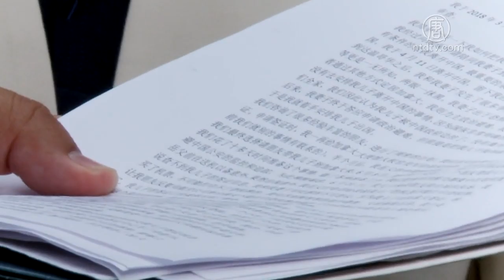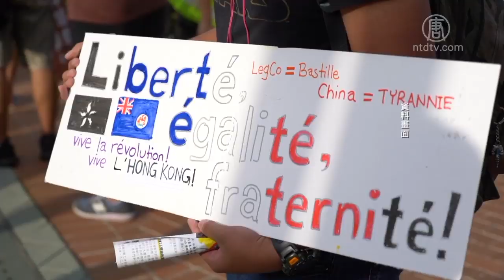谈逃犯条例危害 大陆律师反送中 720P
文章标题：谈逃犯条例危害 大陆律师反送中

【新唐人北京时间2019年09月04日讯】香港反送中运动持续升温，创下香港史无前例近200万人上街。逃离中国大陆、现居温哥华的律师祝圣武表示，香港反送中抗议是公义行动，200多万港人觉醒让中共胆寒。

香港反送中运动遍地开花， 港人提出五大诉求，却一直得不到港府的正面回应。逃亡加拿大的中国人权律师祝圣武表示，《逃犯条例》本身并不是为了维护正常的民主法治。

大陆律师 祝圣武：“如果送中条例一旦通过，毫无疑问它首先的就是一部关于政治迫害的‘法律’。首先针对的就是在香港地面上实施的针对中国政府的，要求中国民主法治的这些人，（对他们）进行政治迫害。”

大陆律师 祝圣武：“这一（香港）抗议活动到现在已经逮捕了超过7百人，这么多政治犯都是涉及到对中国共产党的冒犯，对中国政府利益的侵犯，这些人都随时可能受到中国政府的报复。”

他还表示，虽然政治犯或宗教团体成员不在引渡条例范围之内，但中共会构陷其刑事罪名以达到引渡的目的。

大陆律师祝圣武：“中国政府在泰国在其他国家绑架政治犯，这早已经是恶名昭著了。这不是今天才有的事情。这也是为什么香港人，以至于全世界，对这个送中条例保持高度的警惕和激烈的反对的原因。”

他表示，林郑月娥对于港人“反送中”的处理，主张顺水推舟听命于中共。然而中共在“反送中”事件中，却低估了香港人和平理性抗暴的坚强意志。

大陆律师祝圣武：“即便特区政府真的做出一个所谓的妥协，宣布撤回这个条例，那麽要求民主的呼声是绝对不会熄灭下去的。”

新唐人记者李薇加拿大温哥华报导

然后人数。

大纪元

2005年1月12日